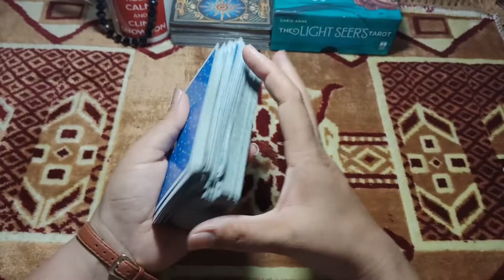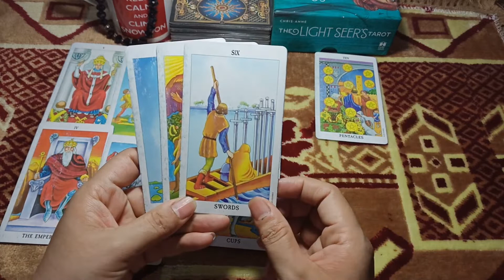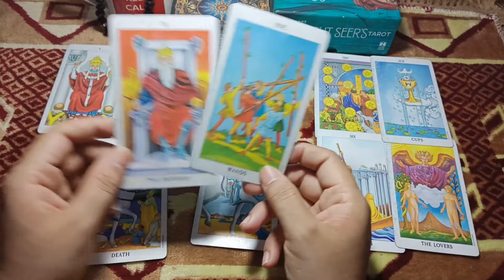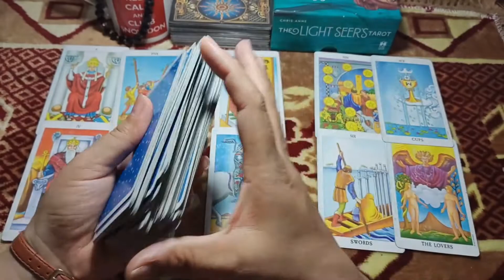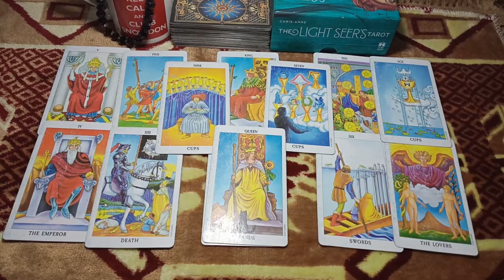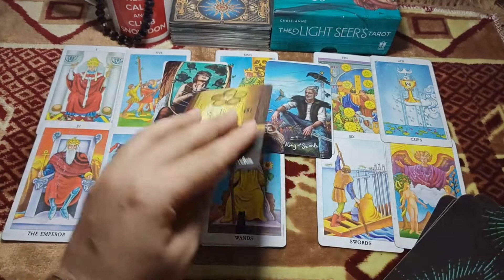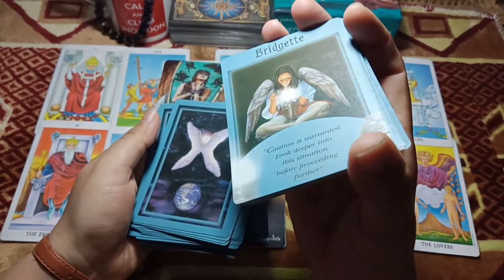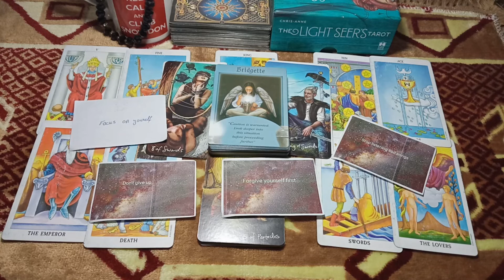Aries Its about Marriage\people try to make mess\Next step\people\online psychic